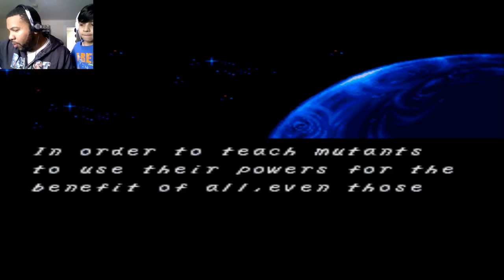TwitchOfMartinez: X-Men: Mutant Apocalypse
Guess who's back? Sick but back =D and with Gaming With Xzavier. Playin an old favorite. Quick stream but also means it'll be on YouTube that much faster =D -- Watch live